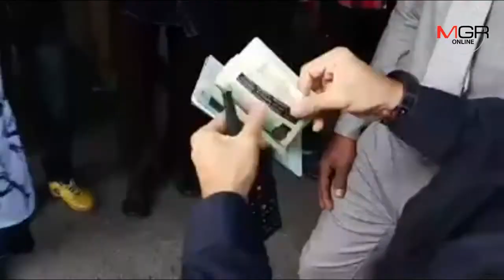รองโฆษก สนง.ตร.แห่งชาติ นำกำลังสุ่มตรวจกลุ่มคนผิวสีใน จ.จันทบุรี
05/02/2018  รองโฆษก สนง.ตร.แห่งชาติ นำกำลังสุ่มตรวจกลุ่มคนผิวสีใน จ.จันทบุรี
จันทบุรี - รองโฆษกสำนักงานตำรวจแห่งชาติ นำกำลังเจ้าหน้าที่ตำรวจตรวจคนเข้าเมือง ,ตำรวจท่องเที่ยว ,ตำรวจภูธรเมืองจันทบุรี และกอ.รมน. ตรวจเข้มชาวผิวสีที่เข้ามาค้าอัญมณีใน จ.จันทบุรี ป้องกันการลักลอบเข้ามาประกอบอาชีพอย่างไม่ถูกต้อง รวมทั้งปัญหายาเสพติด